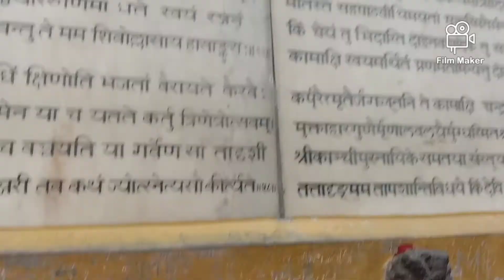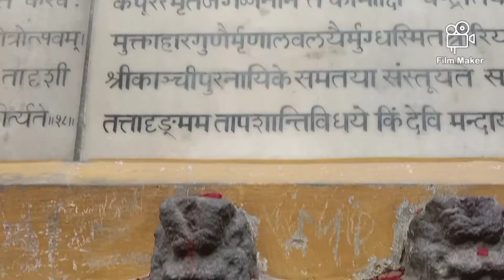Kanchipuram Kamatchi Amman Temple